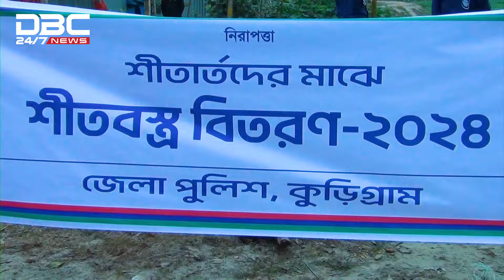দুই শতাধিক শীতার্ত মানুষের মাঝে কুড়িগ্রাম পুলিশ সুপারের কম্বল বিতরণ | DBC NEWS Special